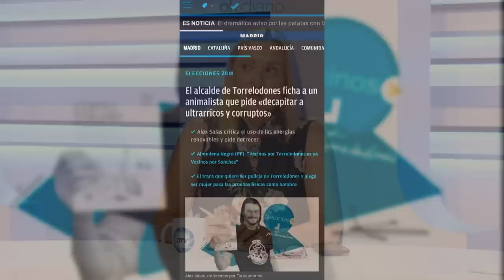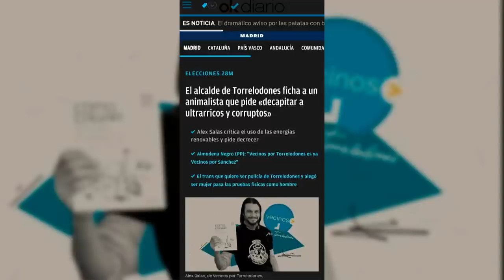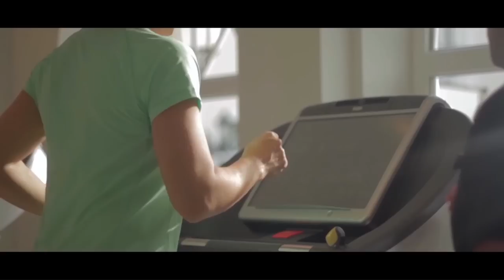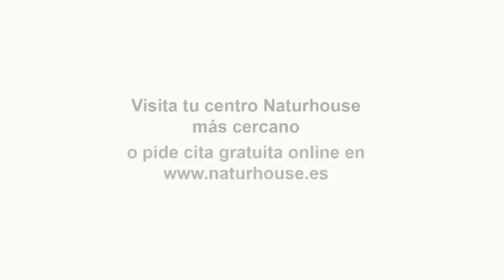🔥Arranque de patriotismo de Abascal🔥Vox pone en su sitio al Petro por sus insulto a España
Hoy en el programa de Los Intocables hablaremos de como el ministro Félix Bolaños la lió ayer en el acto que se celebraba en la Comunidad de Madrid celebrando el 2 de Mayo en el que se saltó el protocolo en múltiples ocasiones llegándose  a enfrentar con la jefa de protocolo que llevaba el evento de ayer, también hablaremos de como sigue la lucha entre los jueces y el gobierno en busca de llegar a un acuerdo, mientras eso ocurre o no los fiscales invitan a Feijóo a cenar con ellos e incluso lo hicieron ya con Iceta además hablaremos de la visita de Gustavo Petro que está ahora mismo en nuestro país y que ha sido recibido por el rey en el Palacio Real y por los diputados del congreso del cual los diputados de Vox han salido del hemiciclo. Para tratar estos temas contaremos con Alicia Rubio, José Ignacio Ruiz, Almudena Negro y Fernando Martínez-Dalmau además de contar con José Antonio Vera y Roberto Centeno vía Skype.